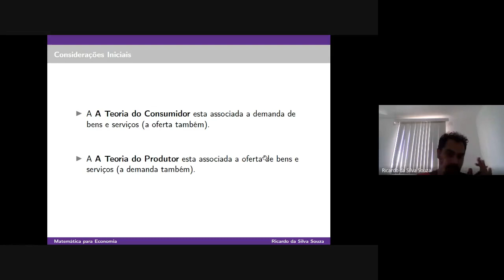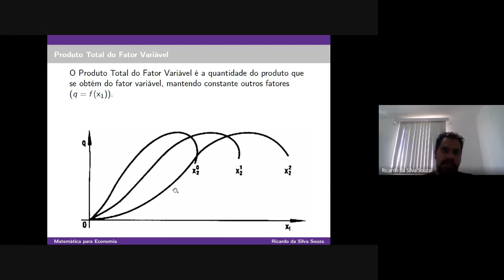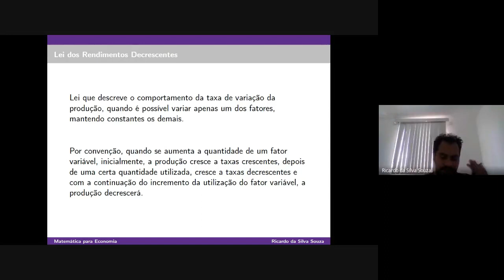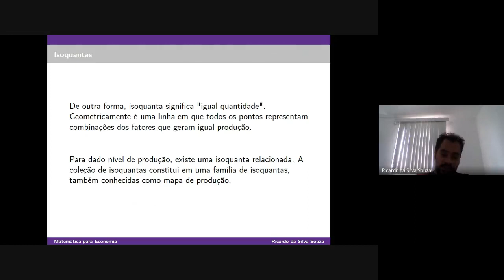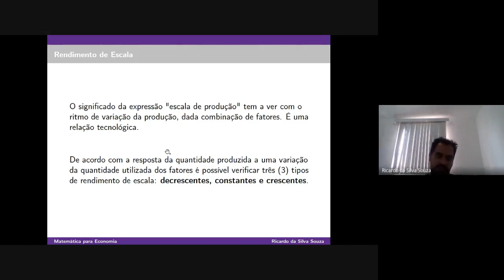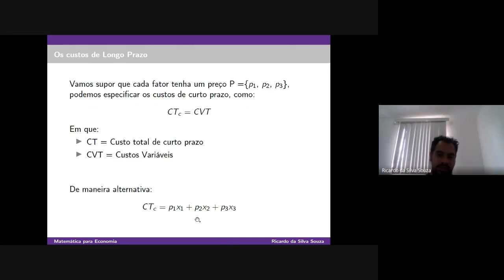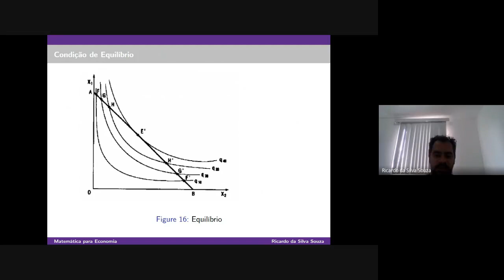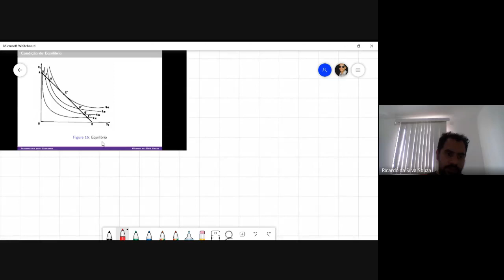Oficina#04 - (28nov) Economia Matemática: Teoria do Produtor